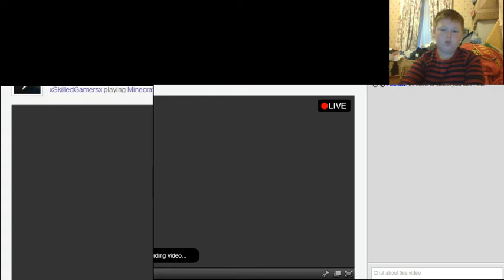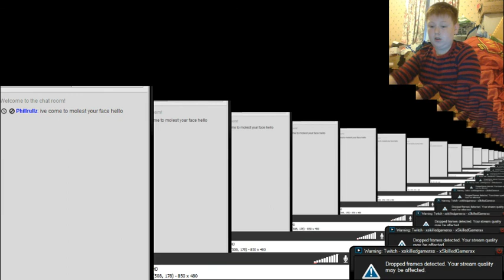xSkilledGamersx Plays Minecraft Livestream! - 3 / 4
Hello Gamers this is xSkilledGamersx here with my first xSkilledGamersx Plays Minecraft Season 1 livestream!